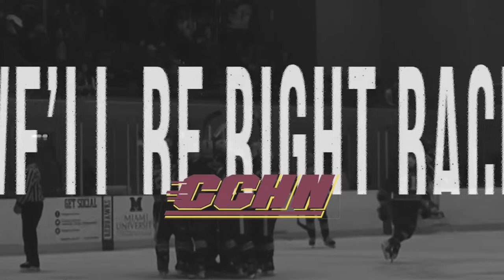2/10/24: Michigan Wolverines at Central Michigan Chippewas (MD3)